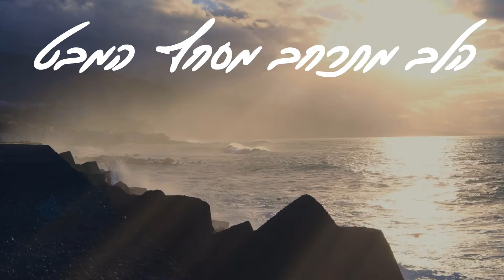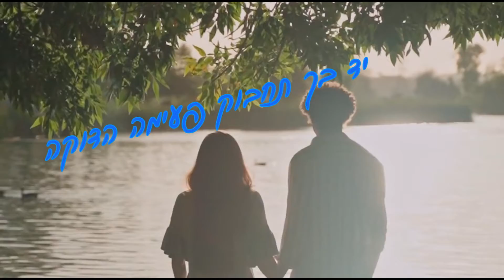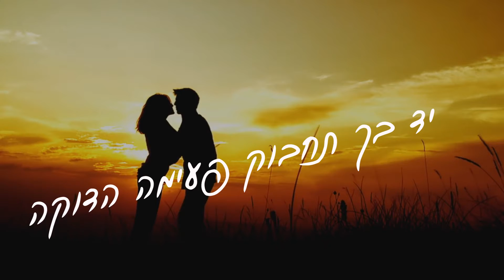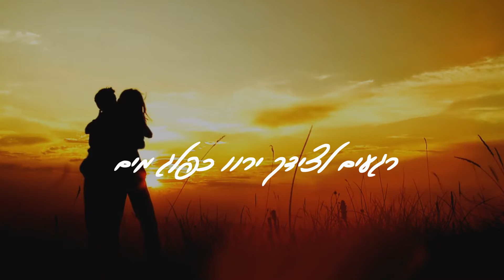רגעים בלבן - הדר שפר וראובן ארז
מילים: הדר שפר
לחן: ראובן ארז
עיבוד: יאיר סתוי
2023 אולפני לירי
רגעים בלבן
חולמת אותנו בוהקים בלבן על אדמה יחפה ופראיתנאספים אל נחשולי השקט דואים בכנפי הרוח הרגעית,שמיים נצבעים סומק ארגמן געגוע נוטף משעון החולהלב מתרחב מסחף המבט איתך להיות ,לא לחדול,פזמון:
קח אותי איתך אל שבילי התחושה ניגע, בקצה ברק ורעםהלב לך ילחש פעימה רגישה רגעים לצידך ירוו, חיות וטעם,קחי אותי איתך אל שבילי התחושה, ניגע בקצה סופת שמייםיד בך תחבוק פעימה הדוקה רגעים לצידך ירוו, כפלג מים.
חולם כך אותנו טועמים לטיפה על חוף רגשות נסעריםעוטפים את טיפות הרגע חורטים עקבות בחולות בוערים,שתיקה שסוחפת גוף ונשימה, קו אופק מואר אט עולה,לוגמים עוד כוסית מיין האהבה, ניחוח איש ואישה ממלא. פזמון.
קחי אותי איתך אל רגעים בלבן אתה הלב אתה הרוח
קח אותי איתך אל רגעים בלבן את הלב את הרוח.